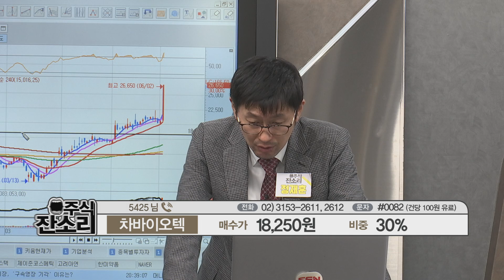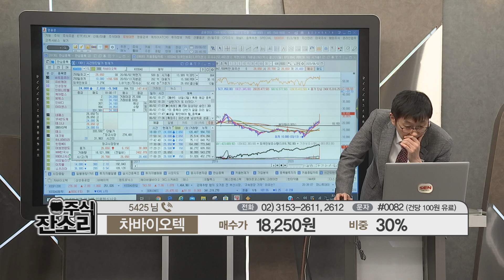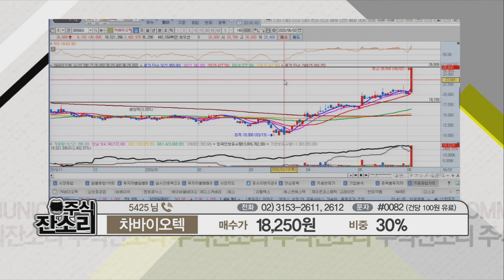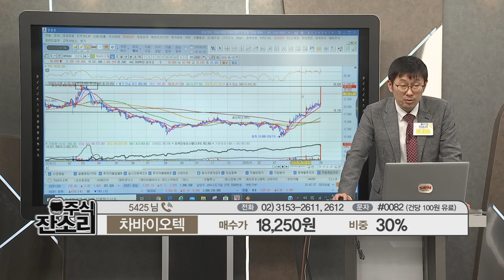파킨슨병 임상치료 성공 소식에···‘차바이오텍’ 30% 급등!!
세계 최초로 파킨슨병 임상 치료에 성공했다는 소식이 전해지면서 차바이오텍 주가가 30% 급등했다.

카이스트 출신 김광수 미국 하버드대 교수가
파킨슨병 환자 본인의 피부세포를 도파민 신경세포로 변형해
뇌에 이식하는 방법으로 환자 맞춤형 줄기세포 임상 치료에
세계 최초로 성공했다는 소식이 전해진 덕분이다.